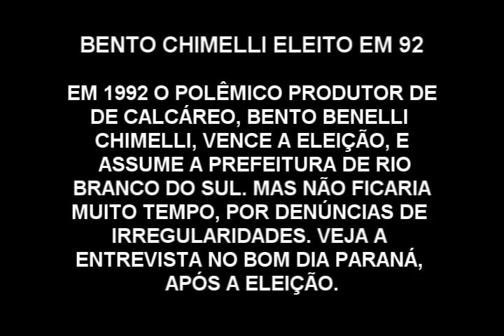BENTO BENELLI ELEITO EM 92.wmv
O polêmico produtor de calcáreo, Bento Benelli Chimelli, vence a eleição de prefeito de Rio Branco do Sul no Paraná. Participação no Bom Dia Paraná em 1992, conversando com José Wille